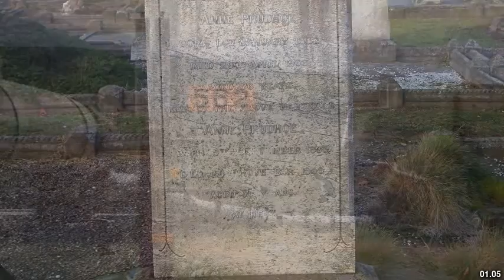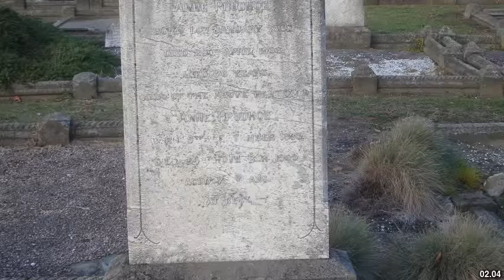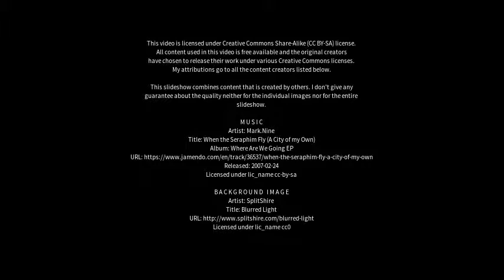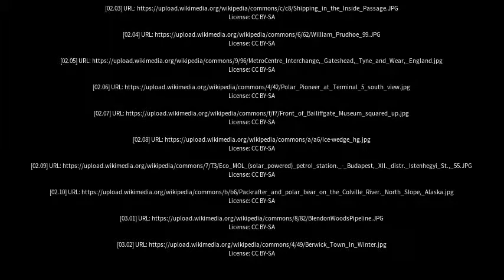Best places to visit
Best places to visit - Prudhoe (United Kingdom) Best places to visit - Slideshows from all over the world - City trips, nature pictures, etc.